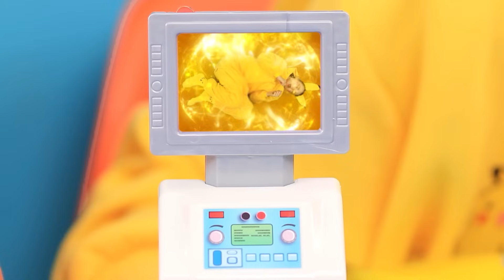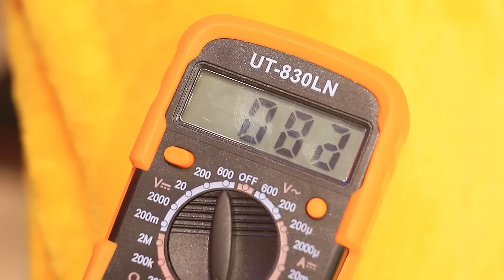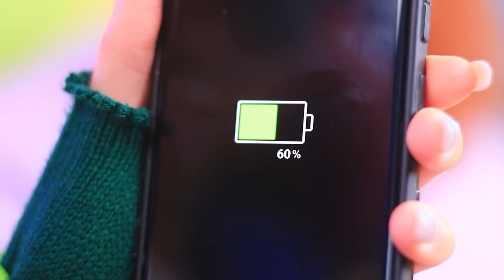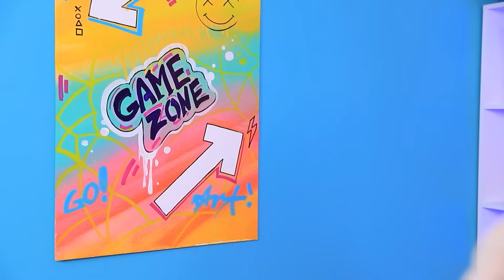Búp Bê Của Mình Mang Bầu Pokemon! Tụi Mình Xây Nhà Tí Hon Cho Pikachu!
Phải chăng búp bê đã mang thai Pokemon? 😱 Barbie sắp có bé Pikachu! Amanda và Carol không ngờ sẽ có chuyện như vậy. Nhưng họ sẵn sàng chỉ cho các bạn cách giúp👩🏻⚕️ búp bê sinh con! Và các cô gái sáng tạo cũng sẽ đảm bảo rằng Pikachu ⚡️ và mẹ của bé có một ngôi nhà nhỏ cực ngầu 🏠 theo phong cách Pokémon go! Nhanh lên và mở video lên nào, bởi vì với sự hớng dẫn của Amanda và Carol,các bạn chắc chắn sẽ có thể tự làm đồ nội thất cho búp bê và biến hóa Barbie của mình đó! 👸🏼!